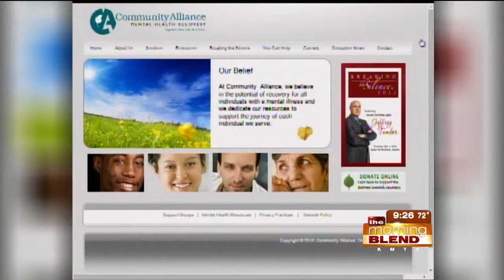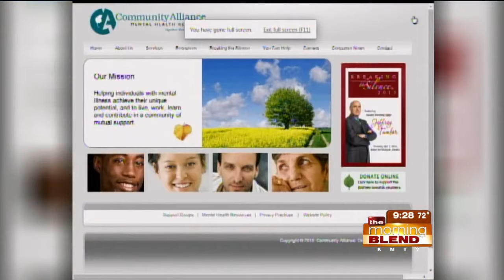Community Alliance 9-15-15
This is the 19th year for Breaking the Silence, the signature event for Community Alliance.  The goal of the event is to increase awareness about mental illness and to help decrease the stigma and misunderstanding that impedes individuals from accessing the treament and rehabilitation they need to achieve recovery.   We'll learn more about the event itself and the mission of the organization.